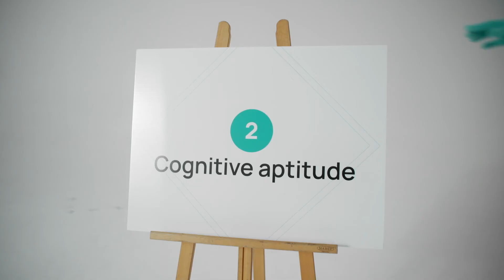Financial Controller | Everything You Need to Know (in Under 5 Mins)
Want to know more about the financial controller position at Trilogy that you saw on Crossover? Watch this video and in under 5 mins you'll meet the hiring manager + learn everything you need to know about how Crossover works.

**Are you the next Crossover Rockstar?**

To find out how we match the best people in the world with great remote work careers,

**About Crossover - the Olympics of the professional world**

Crossover started in 2014 with a mission to match the most talented professionals in the world with high-paying remote work jobs at top companies. How can we do this?

1. Only the best global talent
As the Olympics is to the sporting world, Crossover is to the professional world. 99% of people will be unable to achieve the high standard required for entry. But the exceptional 1%? Welcome to the top.
2. Pay based on value
You get what you pay for. The most reliable way to find premium quality is to offer a premium price for it. And that price should be determined by the value of the work, not the location of the worker. Always.
3. Truly unbiased
The best talent can come from anywhere. But the regular recruitment process is riddled with opportunities for unconscious bias. The only truly fair way is to assess blindly, with personal information withheld from decision makers.